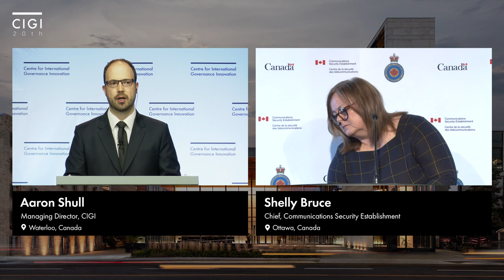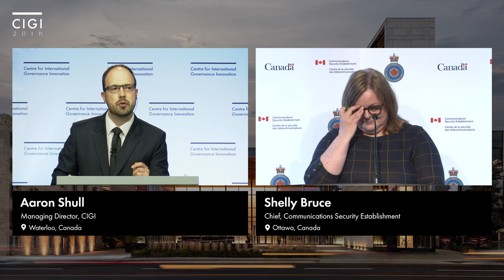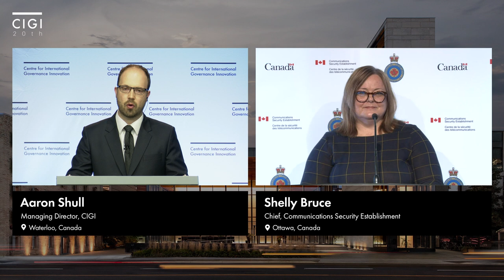Enhancing Cybersecurity Readiness in an Era of Digital Disruption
Malign cyber operations by state and non-state actors are increasing in number, reach and sophistication. Malware is causing disruptions to critical infrastructure; adversaries are probing networks for ways to steal valued information and undermine democratic processes; and data breaches are exposing the personal and financial information of millions of users. We are witnessing a new era of digital disruption. The networks that power our modern economies are now prime targets; powerful threat actors with adversarial interests are targeting Canadian businesses and individuals on an entirely new scale.

As part of the Centre for International Governance Innovation’s (CIGI’s) continued work on reimagining a modern Canadian national security strategy, we are pleased to host Shelly Bruce, Chief of the Communications Security Establishment (CSE). Bruce discusses the importance of deterring malicious cyber operations and technologically enabled risks to Canada’s national security.